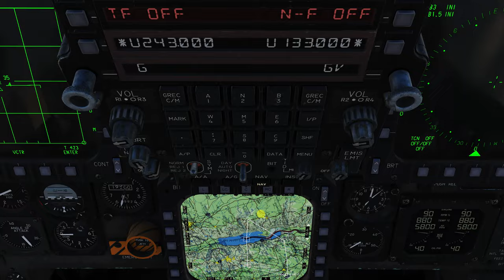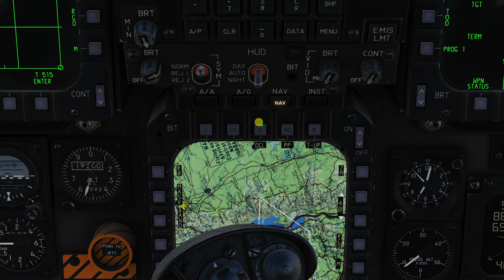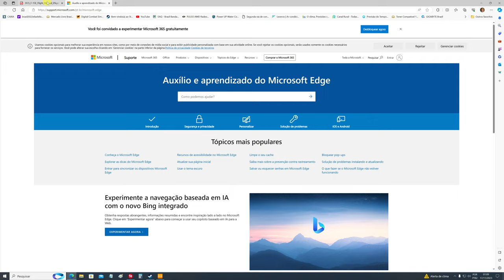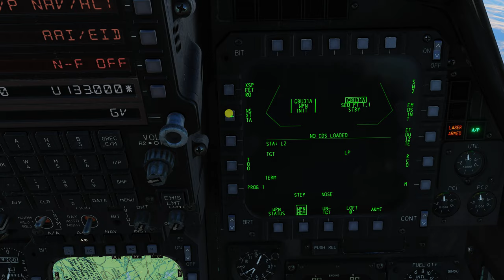DCS World: F-15E | JDAM GBU-31 (Test without comment) /PT-BR_VÍDEO 2037